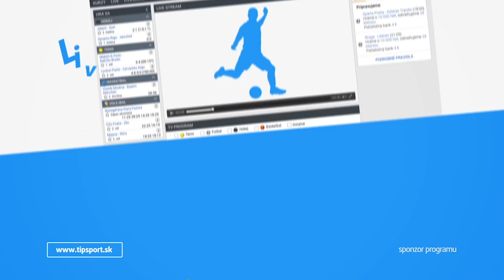2017 Diamond Cup Malta Bodybuilding over 100kg